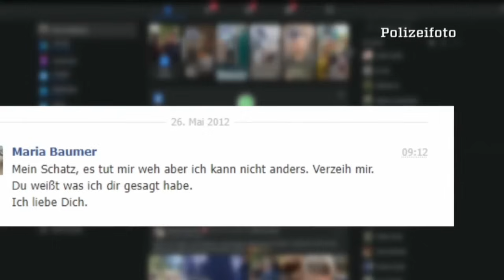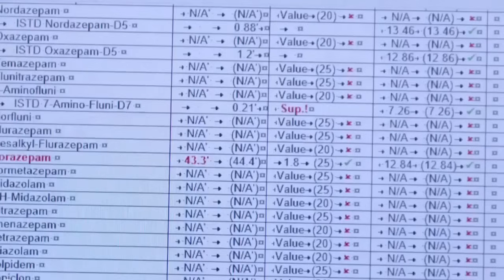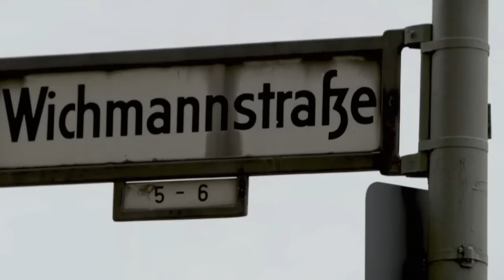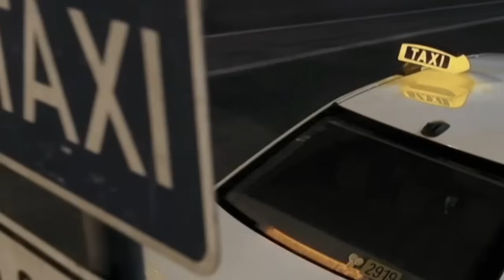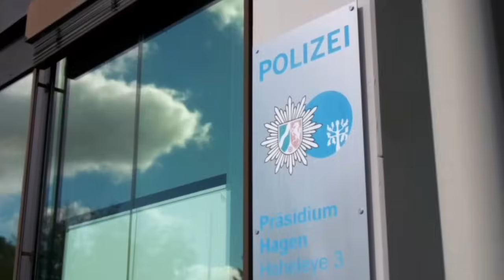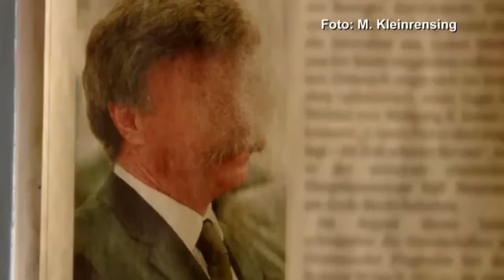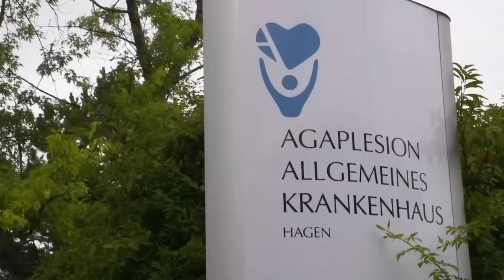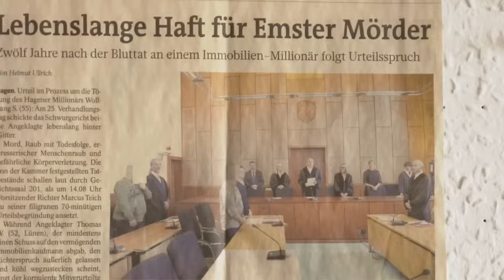Aktenzeichen XY Gelöst - Die spannendsten Fälle der 2000 er - XY ungelöst +was aus Ihnen wurde Teil1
- und der Kanalbetreiber freut sich über jede Unterstützung für die Arbeit -